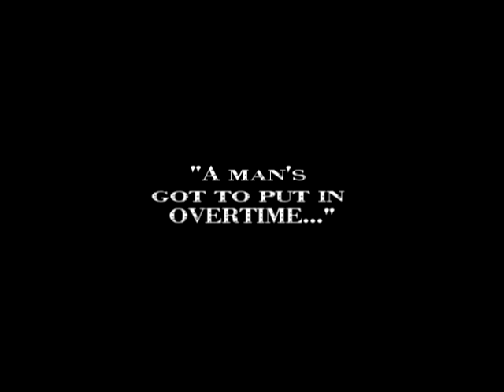Mearl Films Candide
Gizmo IS BACK. HILARIOUS GIZMO THE GREMLIN